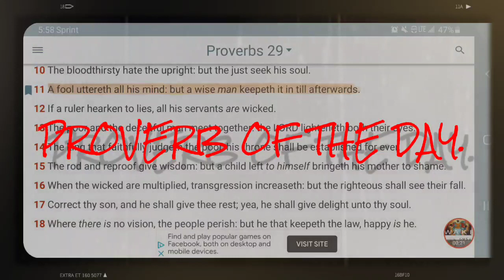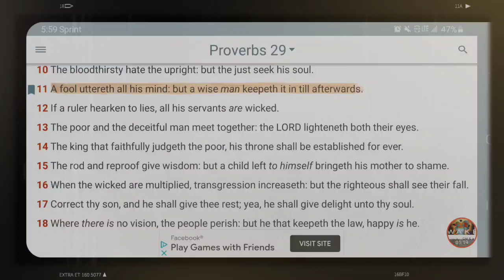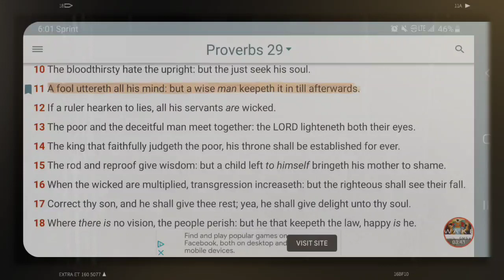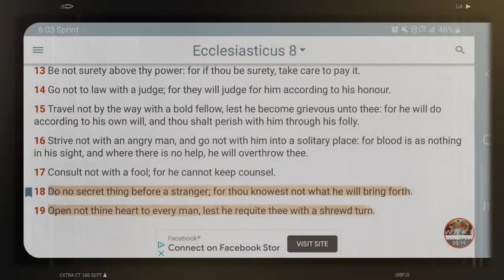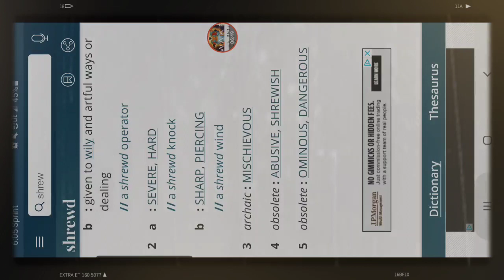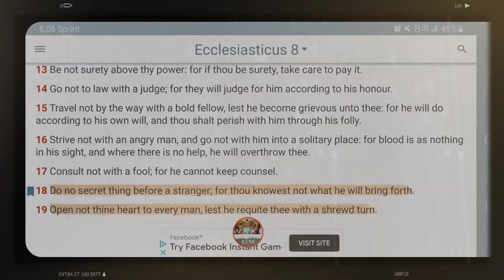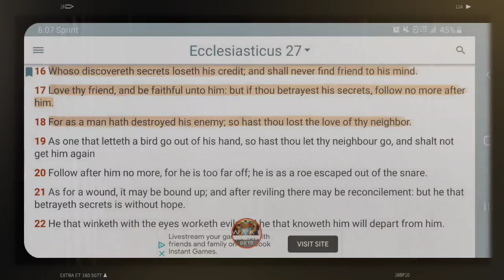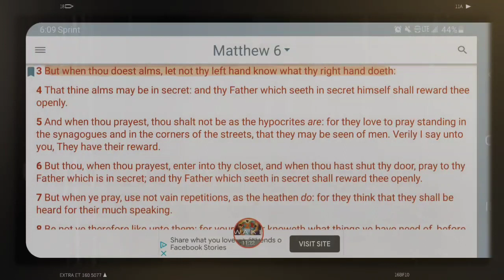DONT TELL EVERYBODY YOUR SECRETS!! & DONT BE SPILLING THE SECRETS OF OTHERS!!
PROVERB OF THE DAY.

1. Judah- Negroes
2. Benjamin- West indians
3. Levi- Hatians
4. Simeon- Dominicans
5. Zebulon- Guatemala to Panama
6. Ephraim- Puerto Ricans
7. Manasseh- Cubans
8. Gad- Native American Indians
9. Reuben- Simenole Indian
10. Napthali- Argentina to Chile
11. Asher- Columbia to Uruguay
12. Issachar- Mexicans

1.ISRAEL= YASHARAHLA= 12 TRIBES

2.WHITE MAN= AHDAWAM= EDOM
3.INDIA= IYALAM= ELAM
4.ASSYRIA= AHSHAWAR= ASSHUR
5.SYRIA= AHRAM= ARAM
6.ARABS= YASHAMIAHLA= ISHMAEL
7.CHINESE= MAWAAHBA= MOAB
8.JAPANESE= IMAWAN=- AMMON
9.ETHOPIANS= KAWASH= CUSH
10.EGYPTIANS= MATAZARYAM= MIZRAIM
11.NORTH AFRICA= PAWAT= PHUT
12.SOUTH AFRICANS= KANAIN= CANAAN
13.TURKEY= GAMAR= GOMER
14.RUSSIAN= MAGAWAG=MAGOG
15.GREEK= YAWAN= JAVAN
16.GERMAN= ASHKANAZ= ASHKENAZ
17.SPANISH= THARASHYASH= TARSHISH
18.CYPRUS= KATHAYAM= KITTIM